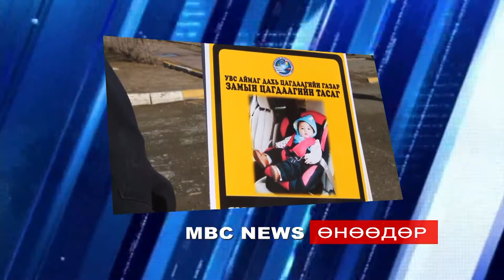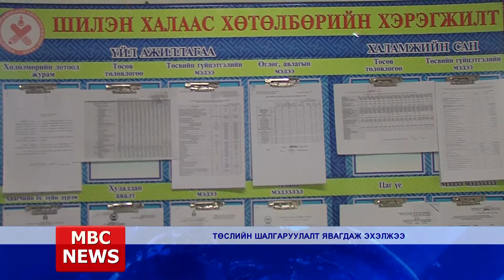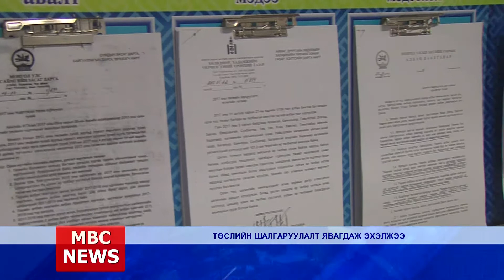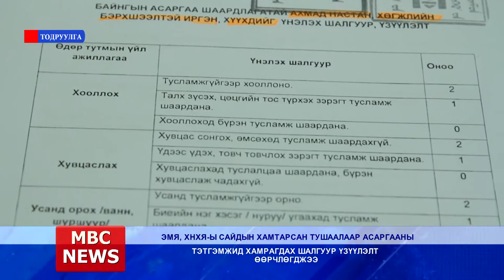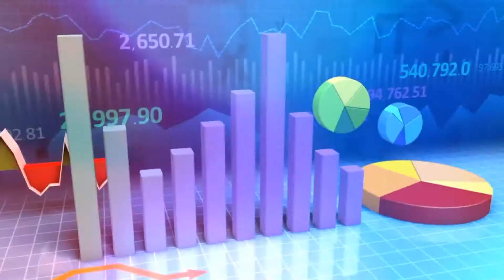MBC NEWS medeelliin hutulbur 2018 04 20